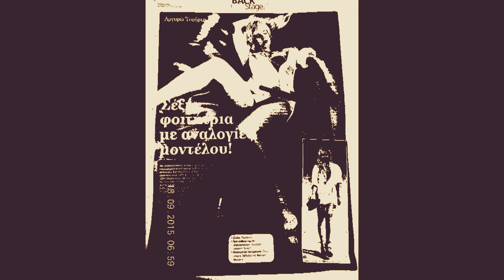OUR HOST THE SUN-JOHN BAKALIS-2017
SYMPHONIC MUSIC WITH IRO TSOURTI